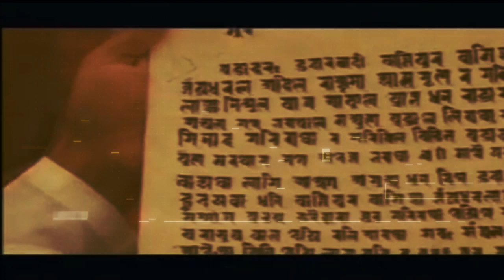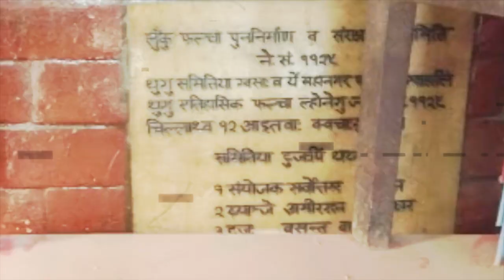किन शङ्खधर साख्वा चर्चाको विषय ? @samayachakra || Sankhadhar Sakhwa || Knowledge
1. गौ मुत्रबाट गोनाइल तैयार गर्ने विधि तथा अन्य सम्पुर्ण जानकारी

biography,
habits of successful people,
successful people,
11 famous failures of successful people,
nepal,
history of nepal,
nepal history,
nepali culture,
ancient history of nepal,
history,
culture,
religion and culture of nepal,
nepal culture,